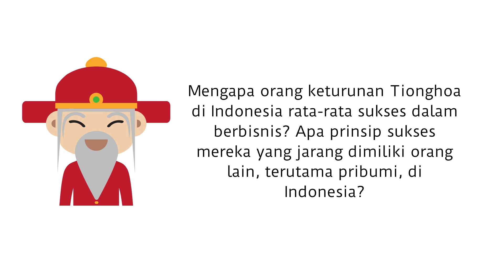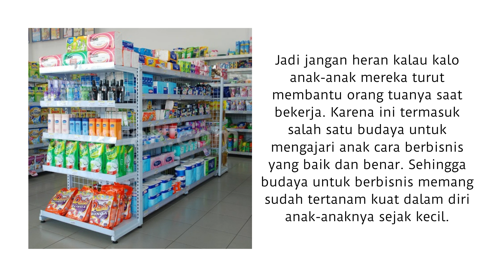Mengapa orang keturunan Tionghoa di Indonesia rata-rata sukses dalam berbisnis?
Mengapa orang keturunan Tionghoa di Indonesia rata-rata sukses dalam berbisnis? Apa prinsip sukses mereka yang jarang dimiliki orang lain, terutama pribumi, di Indonesia?